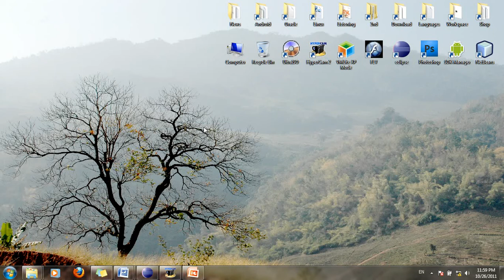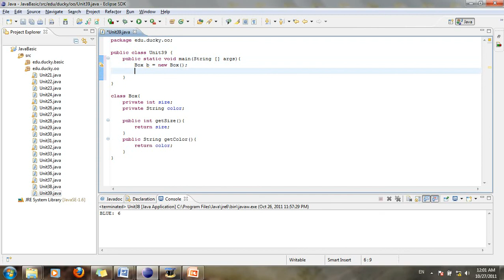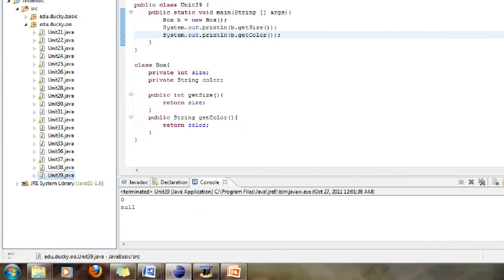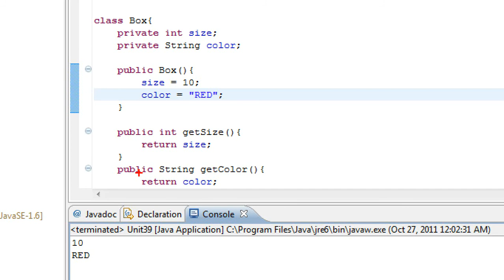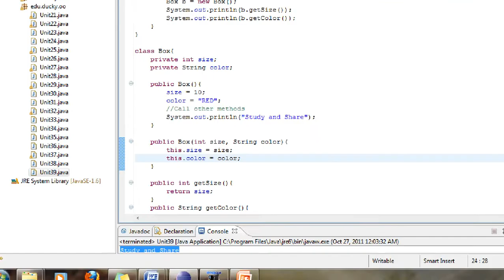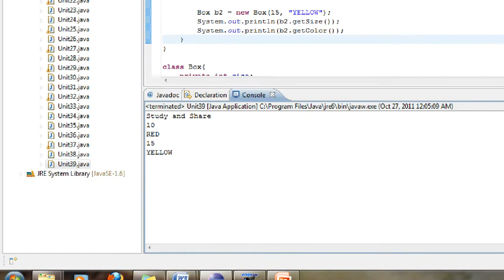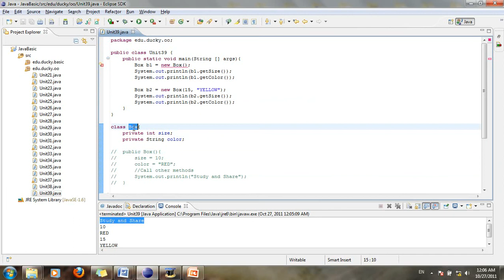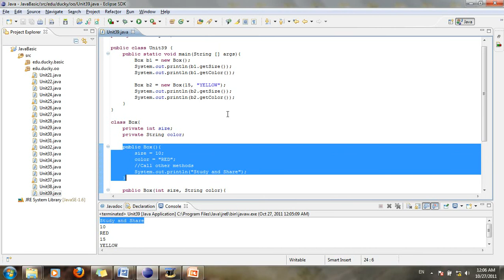Bài 39 Java cơ bản: Constructor 1